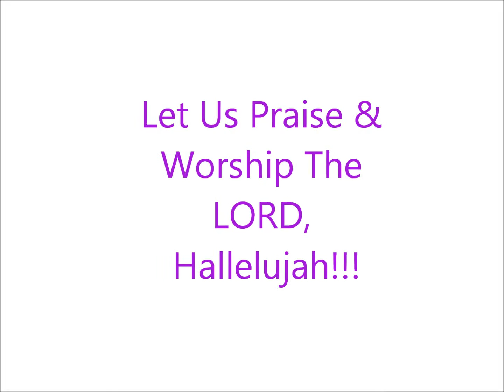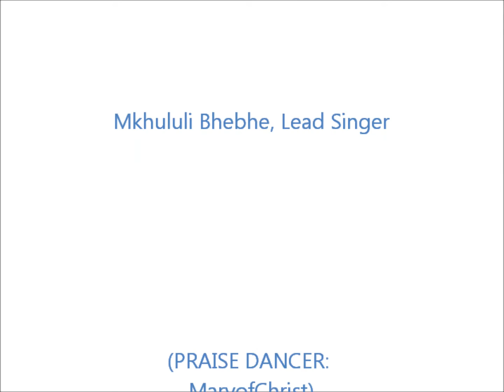WASARA WASARA - MaryofChrist|Marilyn W. Shumba Praise and Worship Dance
Dancer: Shona-Ndebele, MaryofChrist|Marilyn W. Shumba (2015), USA

(My Updates:
Marilyn W. Shumba, Albums & Singles (2018)

WASARA WASARA
LYRICS & TRANSLATION:
"(Sung in Shona)

Kunamata Jesu inhange mutange, wasara wasara
(Praising Jesus is a race, delay and you’ll be left behind)
Aiye inhange mutange wasara wasara
(Yes it’s a race, delay and you’ll be left behind) (Repeat)

Oh wasara wasara (Delay and you’ll be left behind)
Wasara wasara (Delay and you’ll be left behind) x3 (Repeat)

Dai asiri Jesu, akandiponesa (If it wasn’t for Jesus – who saved me,)
Ndiani waizondiona? (Who would have seen me?)
Refrain: Hapana waizondiona (No one would have seen me) (Repeat)

I will make a joyful shout to the heavens,
I will call upon the name of the Lord
I will call on the name of the Lord (Repeat)

Refrain: Tomudana, tomudana Mwari wedu tomudana
(We will call Him, we will call the name of our God) (Repeat)

Tokwira makomo tomudana Mwari wedu
(We’ll climb the hills calling the name of our God)
Tokwira makomo tomudana (We’ll climb the hills calling)
Sunday to Sunday/Durban to Jo’burg/Capetown to Cairo/Border to border
Ndichimudana Mwari wangu (I’ll call the name of my God)

Bwana wa mabwana, (Bwana) (The Lord of Lords, [The Lord]) – Swahili
Bwana wa Malawi/Mozambique/Zimbabwe (The Lord of…)

Lesa wamalesa, (Lesa) (The Lord of Lords, [The Lord])
Lesa x2 (Lesa) [The Lord]" africangospellyrics.wordpress.com